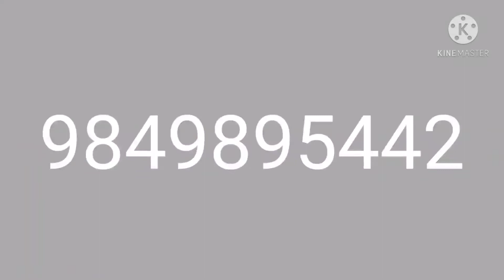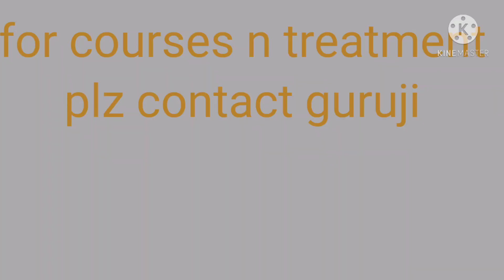(V150 - english) marma murrai // మర్మ మురాయ్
This video belongs to MARMA MURRAI which is nothing but traditional varmakkalai.